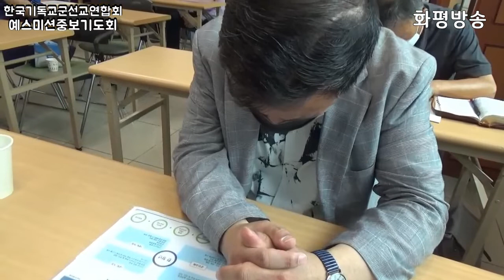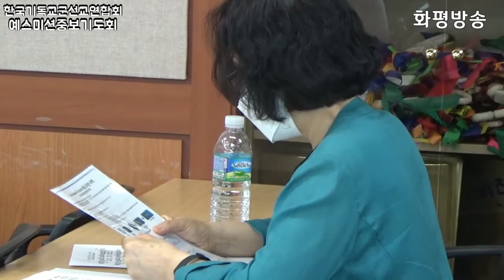화평방송 - 군선교연합회 "예스미션중보기도회 / 인도 조혜신 목사 심지교회" (20200603) HPBS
■예스미션사역 기도회
ㅡ대표:조혜신목사
ㅡ소주제 제목기도
김충빈목사(목적),
김은실전도사(사역실천 작전명),
이권상목사(실천방향),
김세종목사(중점사역),
이준성전도사
(관련기관 연합작전 MOU),
송명신목사(호국보훈).
이세홍목사(피아노반주 중보)

☆방송선교후원 : 우리은행 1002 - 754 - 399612